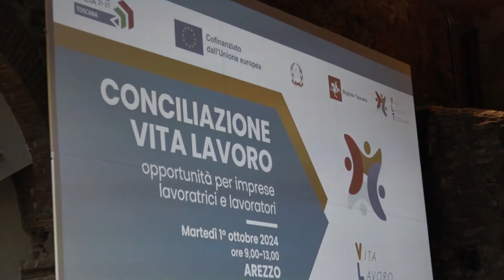Conciliazione vita e lavoro, un convegno ad Arezzo per presentare il bando regionale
Una giornata di studi per condividere riflessioni, criticità e buone pratiche sul tema della conciliazione vita-lavoro. L’incontro, inserito nel progetto VLT -Vita Lavoro Toscana promosso dalla Regione Toscana, è stato ospitato dalla Casa dell’Energia di Arezzo.
Un confronto tra istituzioni, enti, studiosi e ricercatori, per sensibilizzare sulle opportunità per promuovere una maggiore valorizzazione delle donne nel mercato del lavoro.
Servono politiche di sostegno al welfare aziendale e il bando della Regione Toscana va in questa direzione.